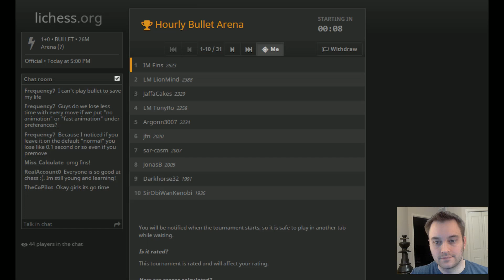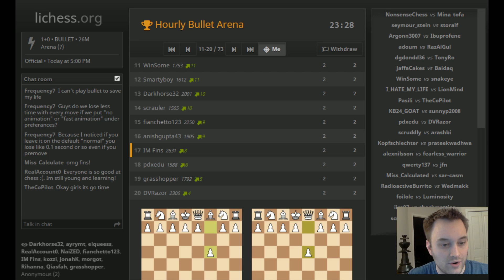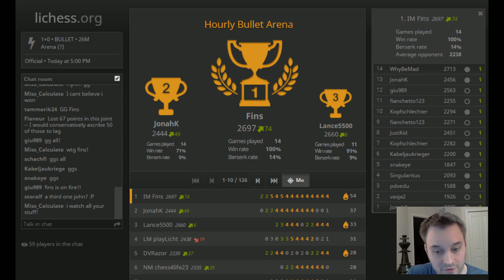Bullet Chess #225: [Tournament] lichess Bullet Arena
126 players, including WhyBeMad, JonahK, and giu989. Final standings